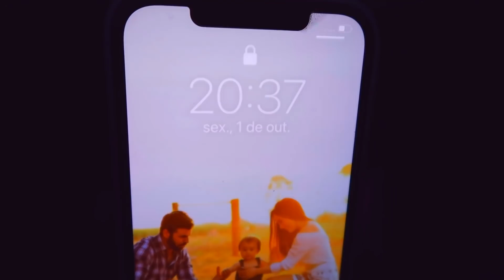TEMPORAL NO SÍTIO COM MUITO VENTO, CHUVA E FICAMOS SEM ENERGIA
@rancho ls